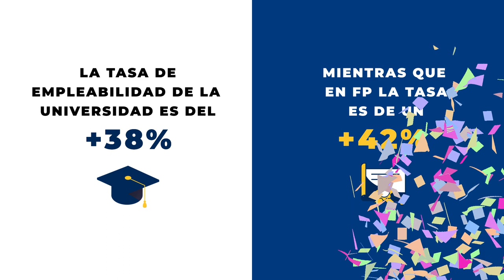La FP en datos 😱 | Cesur FP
¿Sabe que la Formación Profesional está creciendo cada día más y más?🚀 No es un 'boom', no está de moda, es una realidad que atiende a las necesidades del mercado laboral y que augura grandes previsiones para la FP en los próximos años💥

Y no solo eso, sino que en Cesur se puede ver reflejado ese aumento con los datos que compartimos en este vídeo: La FP en datos 📈📊